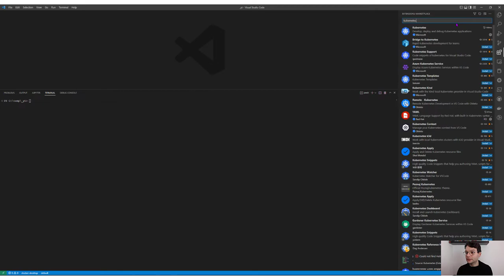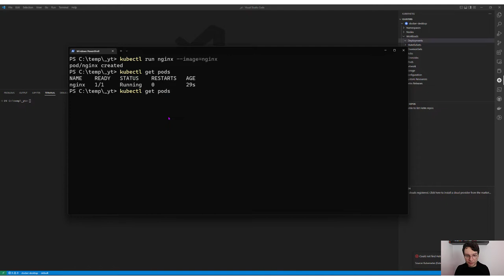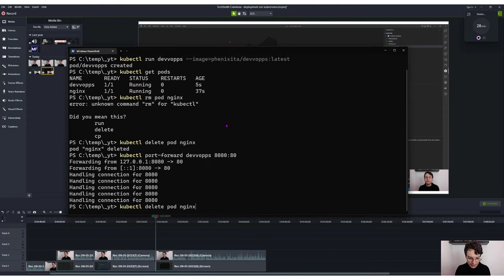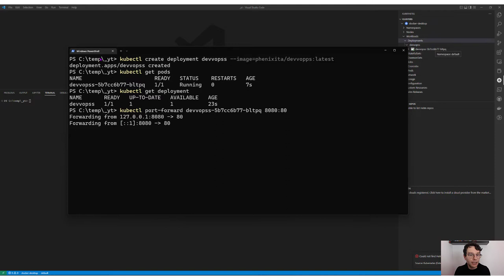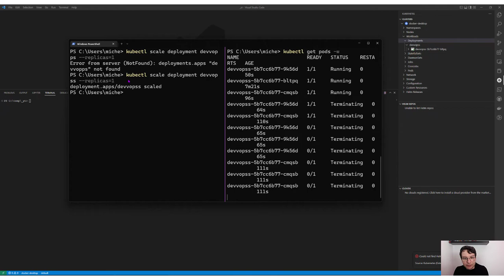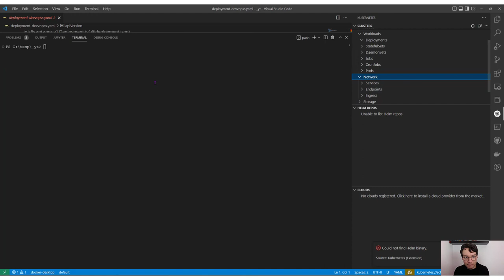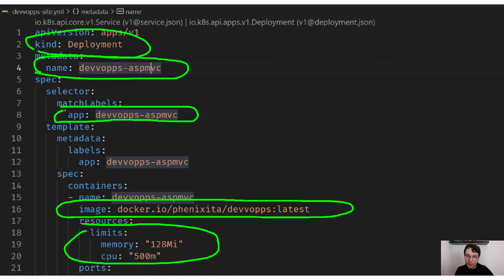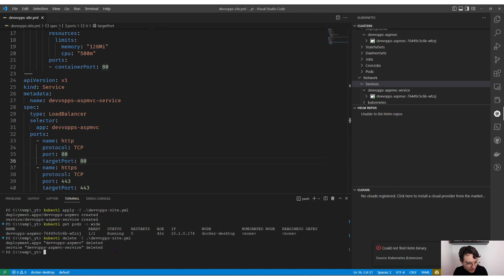Come fare deployment di microservizi con Kubernetes in italiano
Impara a distribuire i tuoi microservizi in un cluster kubernetes in pochi passi!

La distribuzione (deployment) di microservizi (o di qualunque applicazione in formato container) in un cluster Kuberentes può essere fatta in vari modi a seconda delle finalità.

In questo video vediamo:
- Gli approcci dichiarativi con i comandi run e port-forward per accedere all'applicazione utile per scenari di test/sviluppo/studio.
- Di nuovo in modalità applicativa vediamo il  deployment create per prendere confidenza con l'entità Deployment
- Un esempio completo con un file manifest e il comando kubectl apply per un approccio strutturato in modalità Desired State Configuration.
- Come aumentare o diminuire le istanze della nostra applicazione in tutti gli scenari precedenti.